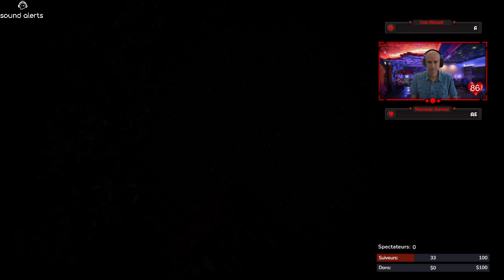Slender man Remastered